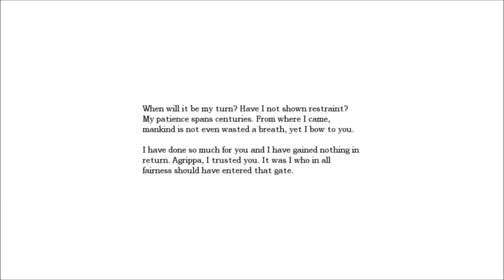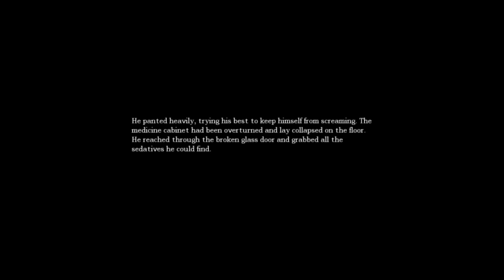Ryan Plays: Amnesia | Part 6